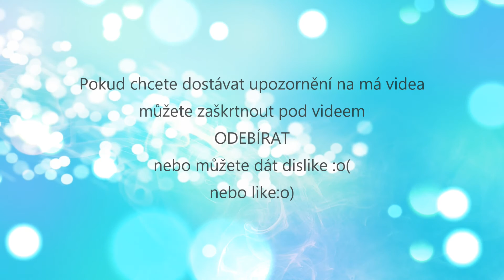Vlog Brumbambule a karneval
Ahoj všichni,

nemám teď po večerech vůbec energii stříhat, osobního volna mi zbývá čim dál míň, tak mi odpusťte, že vydávám teď pouze jednou týdně.. snažím se nepřekračovat vydání déle než každý 5.den :) .. návod kdy se těšit na další video.

Máte rádi moje vlogy? dějte vědět:)
Pa.
Lúca eM

Najdete mne na Asku a hlavně Instagramu jako Luuca_em